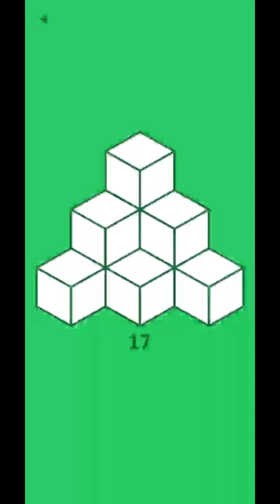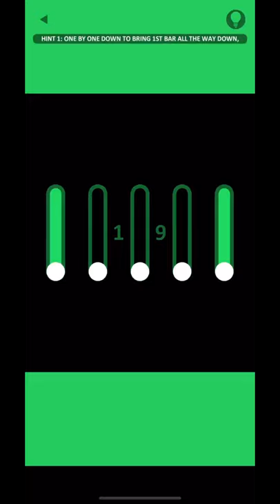NEERG Pt. II | Green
(6/7) Continuation of Green Pt. I
Sorry (once again) that I have to break it up into 2 parts,
I tried combining the clips but it ruined the quality.